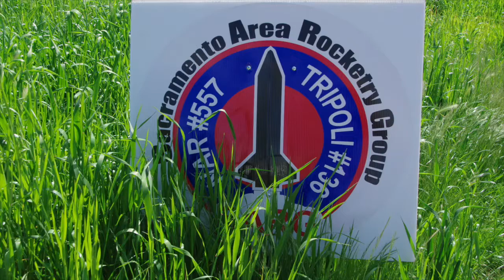2016 Mar SARG Launch - David and John Robb's Rocket Launches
Perfect late winter weather for SARG's monthly launch near Galt, CA.  Low 70's, clear, and no wind.   Wheat has grown a lot since last month making the find of rockets difficult.   Several rockets lost to wheat this month.

SARG lost their field.   Watch Website for new location and next launch date.